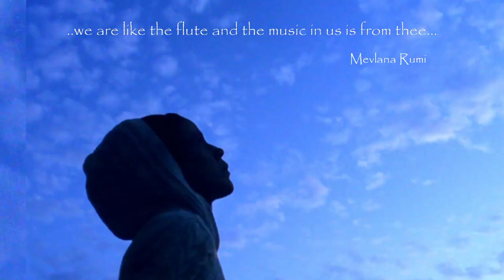New Version of a Poem by Rumi~melodized by Sahi~featuring Andreas v. Oppen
We are as the flute, and the music in us is from thee;
we are as the mountain and the echo in us is from thee.

Mevlana Jalaluddin Rumi